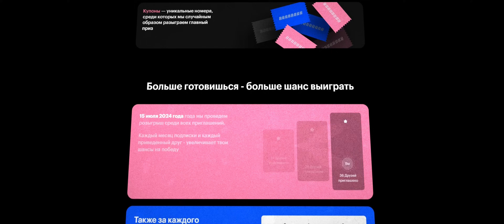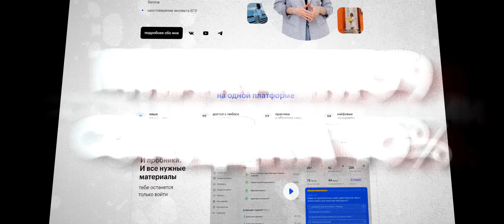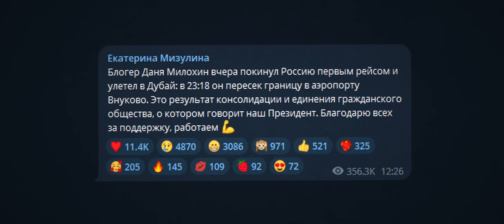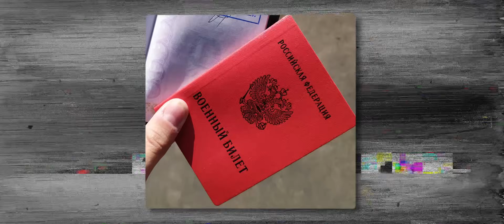МИЛОХИНА ЗАБЕРУТ В АРМИЮ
🎛 Оборудование и софт, которые я использую:
Микрофон: Shure MV7
Камера: Sony A6400 kit
Компьютер: iMac 24"
Программа для монтажа видео: Final Cut Pro X
Программа для звукозаписи: Adobe Audition + плагины от iZotope Ozone 9